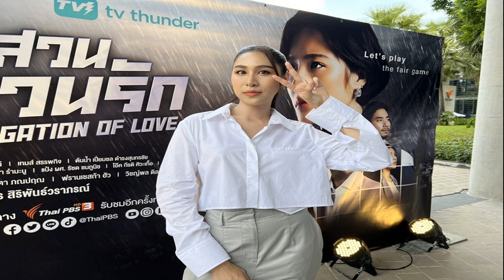เอม สาธิดา เผย รักใครก็มีเจ้าของ เลือกอยู่คนเดียว โสดดีกว่า เชื่อดวงไม่สมพงษ์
เอม สาธิดา เผย รักใครก็มีเจ้าของ เลือกอยู่คนเดียว เป็นโสดดีกว่า พ่อห่วงหนัก ลูกอายุขึ้นเลข 3 อยากให้มีแฟนสักที
วันเกิดปีนี้อายุเข้าวัยเลข 3 ถือโอกาสจัดแฟนมีตติ้งหมูกระทะโซจูกับแฟนคลับ พร้อมจัดโปรแกรมทำบุญ ทานอาหารกับพ่อแม่ สำหรับพิธีกรนักแสดงสาว เอม สาธิดา ปิ่นสินชัย ที่คุณพ่อห่วงเหลือเกินว่าทำไมลูกสาวยังอยู่เป็นโสด ไม่มีครอบครัวสักที ทำเอาสาวเอมหนักใจเล่าปัญหาความรัก เชื่อดวงรักคนมีเจ้าของ
ล่าสุด เอม สาธิดา เดินทางมาร่วมงานบวงสรวงซีรีส์ เรื่อง “สืบสวนสำนวนรัก” ณ ศาลพระพรหม ไทยพีบีเอส ซึ่งภายหลังจบงานได้ให้สัมภาษณ์ถึงเรื่องดังกล่าว ก่อนชี้แจงประเด็นถูกทัวร์ลง ปมเปลี่ยนคิวสัมภาษณ์ ต่อ ธนภพ และ ซี พฤกษ์ กะทันหัน
วันเกิดปีนี้ได้ยินว่าจะมีโปรเจกต์? “โอ้โห บางทีมันหมดยุคนะ จัดมาปีที่ 8 แล้ว ไม่น่าเชื่อว่าเราจะออกมาจากบ้าน AF มา 8 ปี แฟนคลับหนูกระซิบเลยว่าเป็นสายปาร์ตี้ คุยกับทางร้านโซจูหมูกระทะ และร้านยากินิกุว่าขอ 2 ร้านจอยกันก็ให้แฟนคลับไปสนุกกัน ตอนนี้โต๊ะเต็มแล้วนะ ซื้อไม่ได้ ขายหมดเรียบร้อย รู้สึกว่าแฟนคลับเขาก็ยังติดตามเรา เราก็แซวกันขำๆ วันเกิดเขาก็อยากมาเจอเรา เราก็จัดแล้วกัน ปีที่แล้วโควิด-19 ไม่ได้จัด ปีนี้เลยกลับมาจัด เป็นฟีลง่ายๆ กินหมูกระทะกัน ง่ายๆ แล้วก็มีปาร์ตี้โซจูกัน
แฟนคลับไปกันเยอะ? “ตอนนี้ที่จองเกือบ 200 คนค่ะ ตอนแรกจองร้านเดียว แล้วก็ไม่คิดว่าจะมีแฟนคลับมา หลายคนที่มาจากต่างจังหวัดเขาก็อยากมาแล้วก็ทั้ง 2 ร้าน รองรับได้ประมาณไม่เกิน 200 ที่นั่ง แต่ล่าสุดพอลงไอจีไปก็มีเพื่อนเอเอฟทักมาว่าขอมาได้ไหม เลยมาเอ็นจอยเอ็นเตอร์เทนกัน เขายังไม่ได้บอกนะ แต่เอมก็ไม่รู้ว่าเขาจะมากันหรือเปล่า
ก็มีโพลารอยด์ให้กับทุกคนเลย แล้วก็อะคูสติกคอนเสิร์ตด้วย ได้ฟังกันยาวๆ แล้วก็ได้เต้นแน่นอน มีอยู่เพลงหนึ่งที่เอมแต่งเองแล้วก็อยู่ในอัลบ้มที่แล้วยังไม่เคยได้ร้องก็จะเป็นที่แรกที่ได้ฟังกันแบบสดๆ ชื่อเพลงว่าคำตอบที่ตามหาค่ะ
ปีนี้พาไปเลี้ยงข้าว? “เราก็บอกพ่อว่าเคลียร์คิวให้หน่อยน๊า เราไปกินข้าวกัน 3 คนง่ายๆ จริงๆ บ้านเอมสนิทกันมากนะทั้งคุณพ่อ คุณแม่ แต่ไม่ค่อยพูด พ่อก็จะรู้ว่าเราดูแลตัวเองได้ ก็จะวางใจ ไม่ค่อยห่วงอะไรค่ะ ห่วงอย่างเดียวลูกโสดมานานมาก พ่อก็บอกว่าแล้วแต่เลย
เขาแซวเรื่องความโสดบ่อย? “มีเพื่อนพ่อแซว เพื่อนพ่อมาบ้านก็จะบอกว่าเนี่ยลูกของเพื่อนพ่อแต่งงานมีลูกหมดแล้ว ลูกเราเมื่อไหร่เขาก็จะหันมา เราก็บอกว่าไม่คิด ไม่รู้
ดูชิลนะ? “ชิล เป็นคนชิลค่ะ ไม่ได้กดดันเรื่องนี้ คุณแม่ไม่กดดันเลย แต่พ่อเอมคิดว่าลึกๆ อาจจะมีคิด แบบเอ๊ะ! คือสมัยวัยรุ่นเราจะเคยพาหนุ่มๆ มาต่อยมวยที่บ้านบ้าง แต่พอยิ่งโตไม่มี พ่อก็อาจจะงง แต่พ่อรู้ว่าเราดูแลตัวเองได้
แต่มันเลข 3 แล้วนะ? “อีกละจะกดดันก็ตอนนี้แหละ มีคนเข้ามาบ้างค่ะ แต่เรารู้สึกว่าถ้าเข้ามาแล้ว และเราไม่ได้ดีขึ้น เราก็ยังไม่เปิดให้ใครมาก เพราะว่าชีวิตเรารู้สึกว่าเราทำงาน เรามีเพื่อน เราโอเค ถ้ามีคนมาเติมเต็มเราไม่ได้ปิดกั้นอยู่แล้ว แต่ตอนนี้มันยังไม่เจอ
ยังตามหาคนในสเปก? “ไม่มีสเปกนะ อย่างที่รู้กันเราก็ค่อนข้างจะเปิดว่าเราชอบใครก็ได้ ฉะนั้นคนที่เข้ามาก็หลากหลายเหมือนกัน แต่มันอาจจะยังไม่เจอที่คลิกเลย
คนที่เข้าหาจะต้องมีกฎเหล็กอะไร? “ใจดี ใจเย็น เพราะว่าเราเป็นคนร้อน วัยสมัยเด็กๆ ขี้หึง เราก็จะบ่น แต่ถ้าเจอคนแบบนั้นก็จะยากละ อายุไม่ต้องโตกว่าเอม แต่ต้องใจเย็นๆ กับเอมหน่อย (ไม่อยากเจอไฟกับไฟ?) ไม่เอาเลย ถ้าดุมาก ไม่สู้เลย ไม่เจอเลย